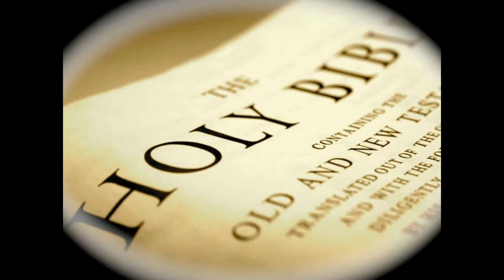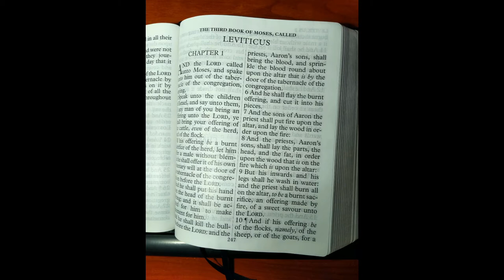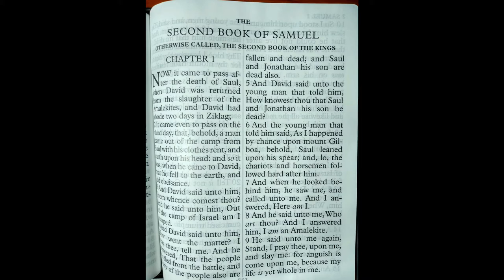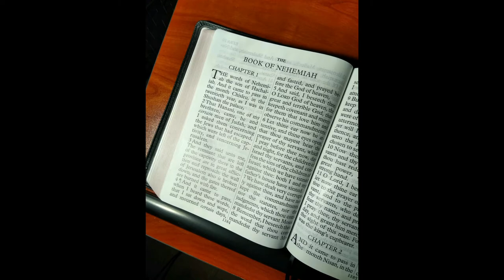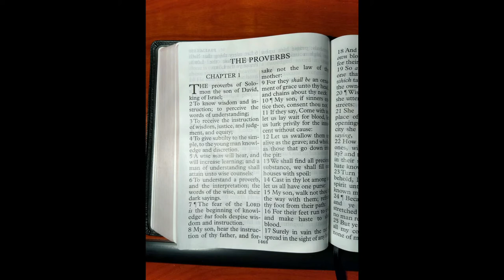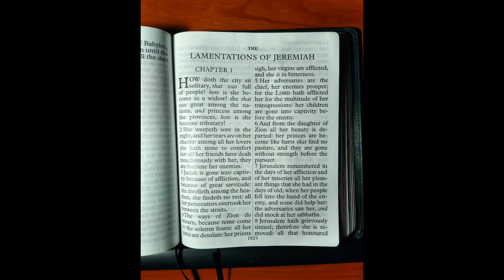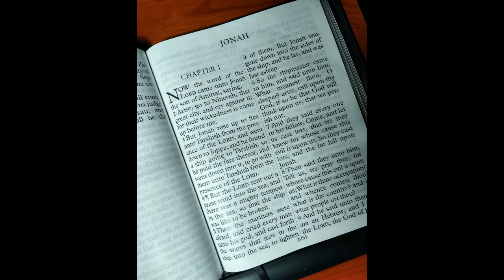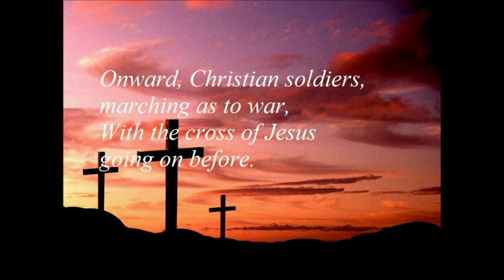Proverbs Chapter Twenty Five | Study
Hello and Welcome To Jonathon's Arrow... Where we aim to shoot for the truth of the whole Word Of God!

Hidden truths are found throughout the Bible... Words often forgotten, understandings misconceived. God desires us to remember His Word, and adhere to it in the modern day. Forsaking the truths that have been so wonderfully laid out for us, has doomed us oftentimes to repeat the worst evils of history. Let us not forsake the truths we should hold dear!

Thank you for joining me today! Look Forward to Monthly Sermons and Weekly Bible Studies for now, as we move forward in the Will of God.